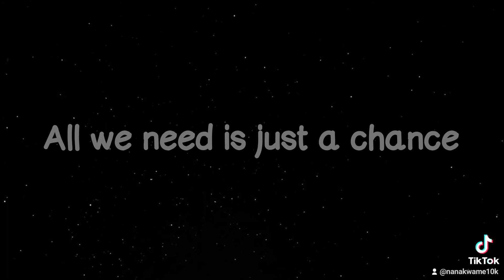Masicka Chance Lyrics